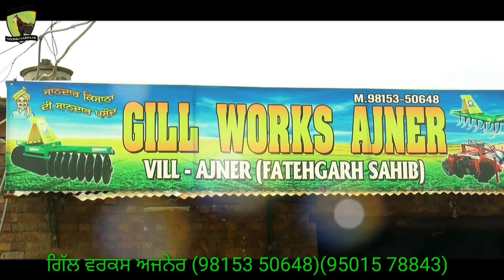ਕੱਦੂ ਤੇਲ ਦਾ ਖਰਚਾ ਅੱਧਾ,,, ਕਮਾਲ ਸਾਰੇ ਸੰਦ,,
horse_lovers